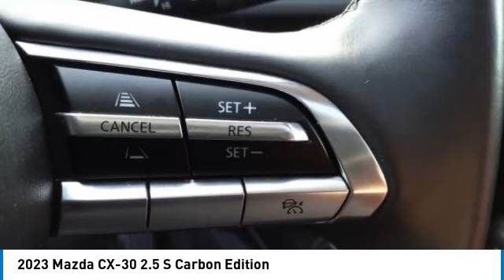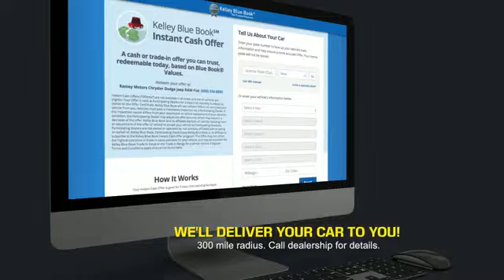2023 Mazda CX-30 Princeton WV 1-T6720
2023 Mazda CX-30 2.5 S Carbon Edition

Ramey Motors
127 Frazier Dr